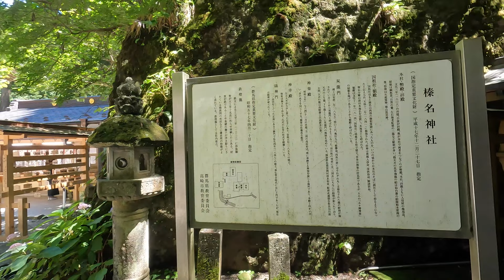【JAPAN TRAVEL】HARUNA LAKE OF INITIAL D AND HARUNA SHRINE GUNMA 2022 4K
Let's go to the HARUNA LAKE OF INITIAL D AND HARUNA SHRINE GUNMA with us.

Hello All, This is Gucchyon of JAPAN TRAVEL.
Thank you very much for your support and watch.

If you feel so good, could you push the Channel registration, and the highly rated button.

Thanks
JAPAN TRAVEL  Gucchyon with H

GUNMA Prif. HP

【Haruna Jinja Shrine（榛名神社）】
Haruna Jinja is said to have been built under the reign of the 31st Emperor Yomei (585-587).
The main hall, Shinto music and dance hall, Ema wooden plaque hall, Soryumon gate, Yatatesugi Japanese cedar tree to which Samurai worriers shot an arrow, and Zuishinmon gate that protects evils from entering the shrine are among those designated national Important Cultural Assets.

【HARUNA LAKE（榛名湖）】
Mt．Haruna Fuji has altitude 1391m.
The distance from the foot is 300m.
There is Haruna Lake in front of Ｍｔ．Haruna Fuji.

【About INITIAL D（頭文字D）】
Takumi Fujiwara is a student working as a gas station attendant with his best friend Itsuki. Itsuki is enthusiastically interested in being a street racer. The team he feels closest to and hopes to join is the Akina Speed Stars, whose team leader Koichiro Iketani is also working at the same pump station. Unbeknownst to his colleagues, Takumi helps out his father Bunta as a tofu delivery driver for his father's store before sunrise each morning, passively building an impressive amount of skill of over 5 years behind the wheel of the family car, an aging Toyota Sprinter Trueno (AE86).

Shortly after the story begins, the Red Suns, a highly experienced racing team from Mount Akagi led by Ryosuke Takahashi, challenge the local Speed Stars team to a set of races on Mount Akina. Dispirited after watching the Red Suns' superior performance during a practice run, the Speed Stars expect to lose. Later that night, the Red Suns' #2 driver, Keisuke Takahashi, heading home after the last practice run, is defeated soundly by a mysterious Sprinter Trueno, despite driving a much more powerful Mazda RX-7 (FD3S). An investigation into the identity of the driver leads to Bunta Fujiwara, Takumi's father. While trying to do his best for the team on Mount Akina, Iketani suffers a crash and damages his car and injures himself. He is unable to take part in the race to represent his team. Iketani begs Bunta to help the Speed Stars defeat the Red Suns, and he initially refuses, later relenting to "maybe" show up at the race. At the same time, Takumi asks Bunta if he can borrow the car for a day to take a trip to the beach with a potential girlfriend (Natsuki Mogi), and Bunta seizes the moment by granting permission (plus a full tank of fuel) on the condition that Takumi defeats Keisuke. On the night of the race, the Trueno does not show up, and the Speed Stars enlist a backup driver (Kenji) for the first run. At the last moment before the race starts, the AE86 arrives. Takumi steps out of the car to the bewilderment of the Speed Stars, who were expecting Bunta. He easily defeats Keisuke by utilizing a dangerous "gutter run" technique (putting both the left/right tires into the gutters to prevent centrifugal force pushing the car outward) on the mountain road's hairpin corners.

The Red Suns' embarrassing defeat sets up the plot for the rest of the series: drivers from neighboring prefectures come to challenge Takumi and the "Legendary Eight-Six of Akina" and thus prove themselves as racers. Meanwhile, Takumi, who was considered spacey and disinterested in the world around him, becomes more passionate about racing with every opponent he faces. However, soon Takumi faces a threat in the form of Emperors, a team that uses Mitsubishi Lancer Evolutions. Takumi's old AE86 is no match and he loses to the team's leader, Sudo Kyoichi (Evo III), blowing his engine. The Akagi RedSuns come to the rescue and defeat both Seiji and Kyoichi, thus securing the pride of Gunma's racers. Meanwhile, Bunta replaces the AE86's blown engine with a new one. Wataru Akiyama and Koichiro Iketani help Takumi to figure out why he is unable to control his car. Takumi soon faces graduation, but continues racing. He defeats Kyoichi in a rematch at his home course, the Nikko Irohazaka. He also defeats the son of Bunta's old rival.